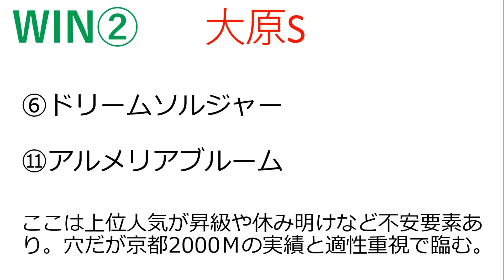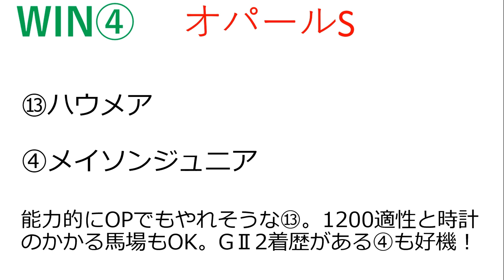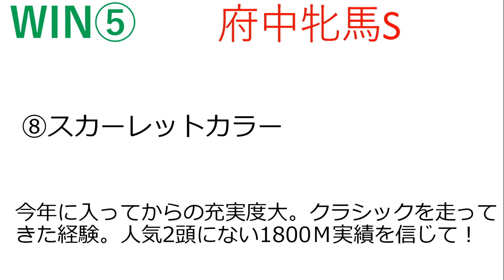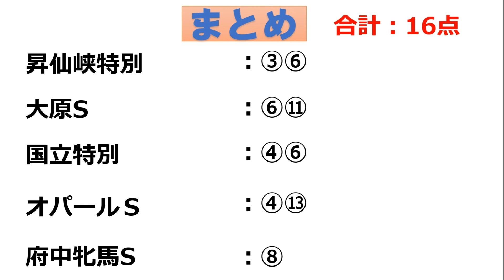★ WIN4達成【WIN5 予想】2019府中牝馬S含む全5レースを16点で！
WIN5を16点で獲ることを目標に穴予想しています。
・3連複フォーメーション最強説は本当か？効果的な買い方を考える【競馬予想法】

1985年千葉県市原市生まれ。

現在は会社員をしながら、「PDCAを回すことで馬券が当たる楽しさを伝えたい！」という気持ちのもと、競馬に関する情報発信を続けている。

★お知らせ★
現在、競馬場を使った競馬ファン同士の交流会や婚活イベントを企画中。